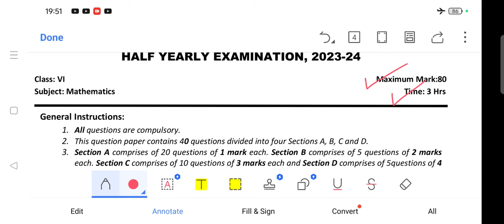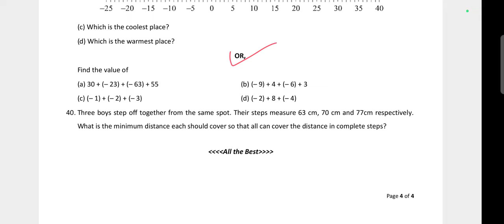Blue Print Copy/OAV Class-6:Math/Half Yearly Exam 2024-25/Odisha Aadarsha Vidyalay